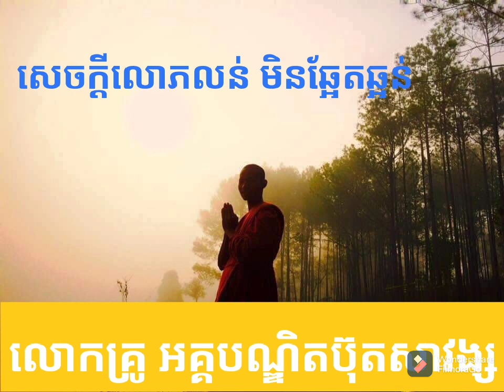ការលោភលន់មិនចេះឆ្អែត/ លោកគ្រូអគ្គបណ្ឌិត ប៊ុតសាវង្ស/ព.ស ២៥៦៥